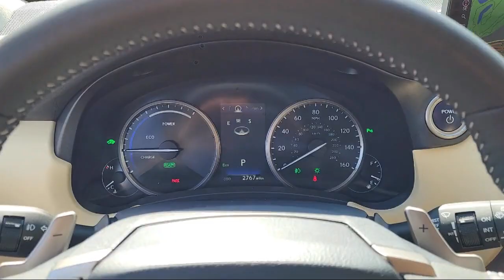2020 Lexus NX NX 300h San Diego El Cajon Chula Vista Mission Valley Santee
2020 Lexus NX NX 300h Stock Number: 430985A Vin:JTJGJRDZ6L5010013.